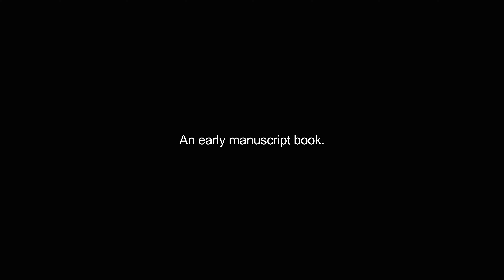codex video Dictionary meaning and pronunciation